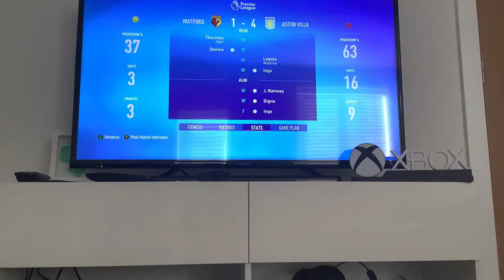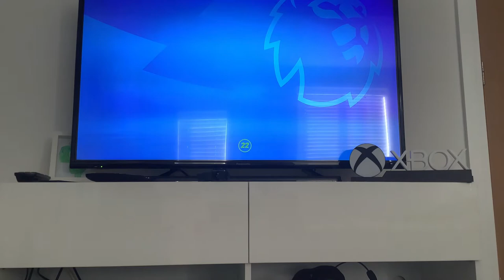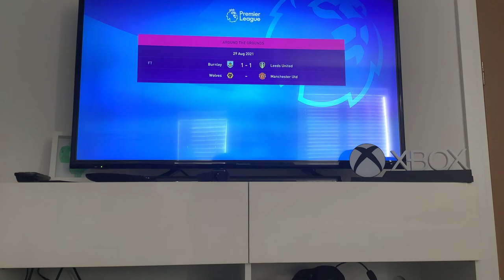Relegation￼ looks like it’s coming. EP2